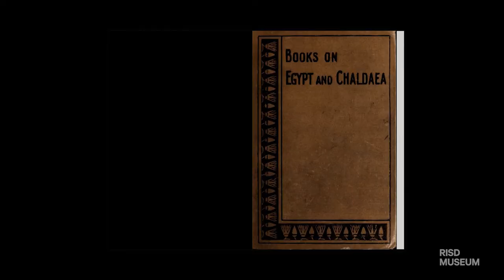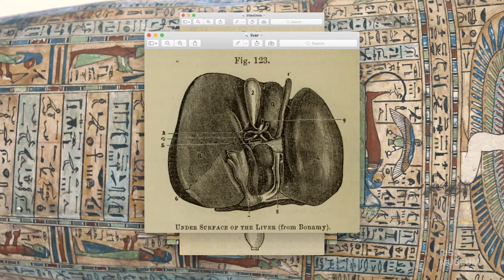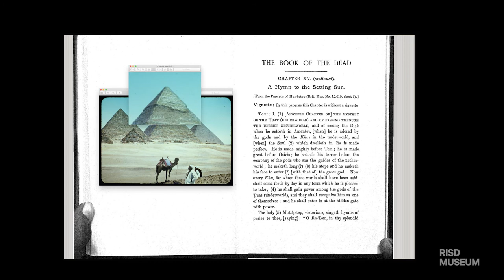In the Company of the Gods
Images on a Ptolemaic priest's coffin.

Narrated by Gina Borromeo, Curator of Ancient Art.

Video Credits
• Carson Evans, Digital Media Fellow
• Jeremy Radtke, Assistant Director, Digital Initiatives
• Rocio Delaloye, Digital Content Fellow